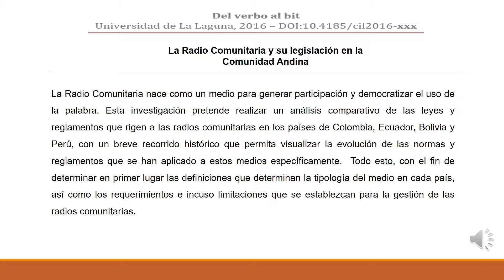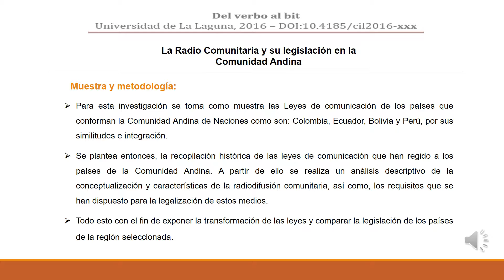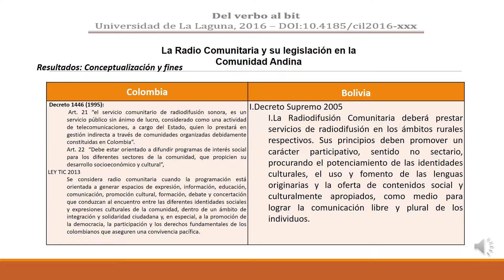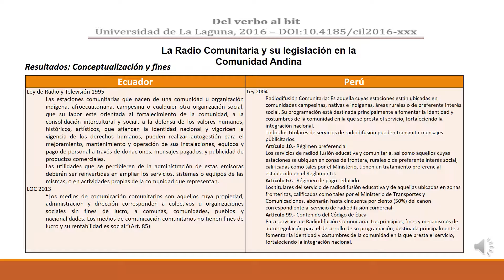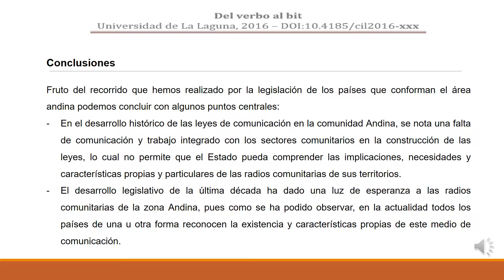Galarza y Culqui. La Radio Comunitaria [...]. Mesa 819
Mesa de debate número 819: Gobernanza y transparencia de la radiotelevisión pública en la sociedad digital. Lunes, 5 de diciembre de 2016, de 16.00 a 19.00, en el Salón de Actos